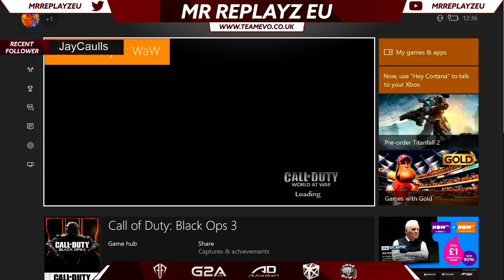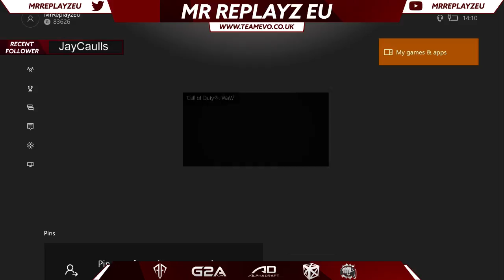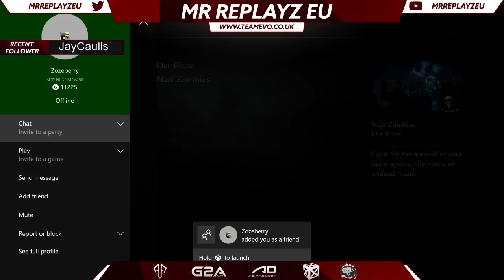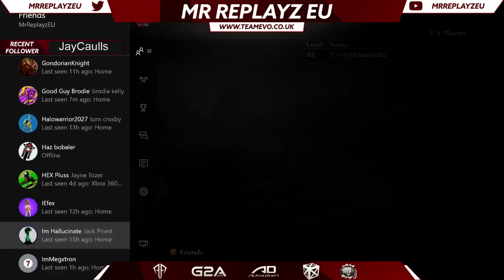Back to Old School Cod WaW - Follower Goal 2016 115/250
All of my streams will be uploaded to this youtube channel -- Watch live